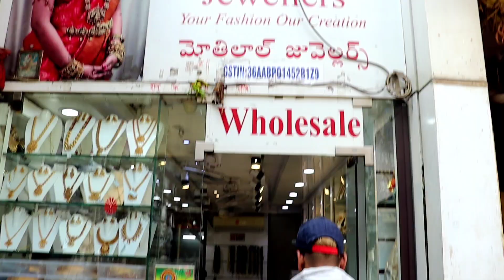Jewellery market Hyderabad| bridal Collection | Matt jewellery | Mushitube lifestyle